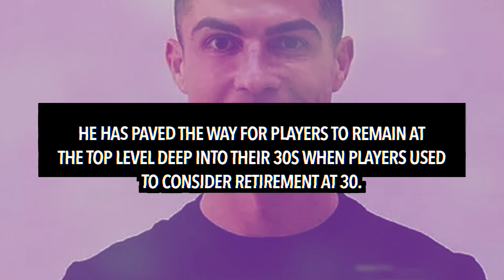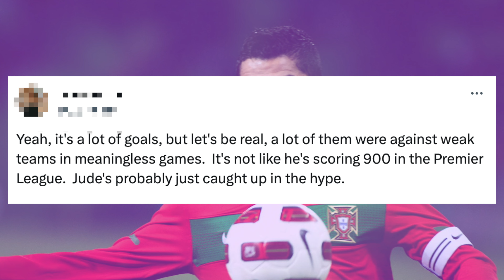Jude Bellingham REACTS to Cristiano Ronaldo Becoming The First Footballer To Score 900 Goals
Jude Bellingham has reacted to Cristiano Ronaldo becoming the first man to score 900 goals in official matches.